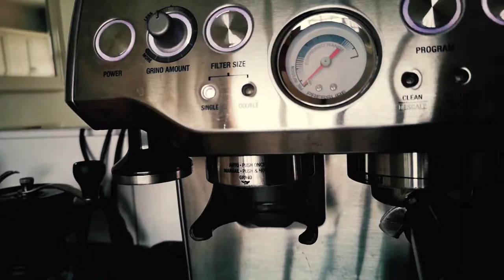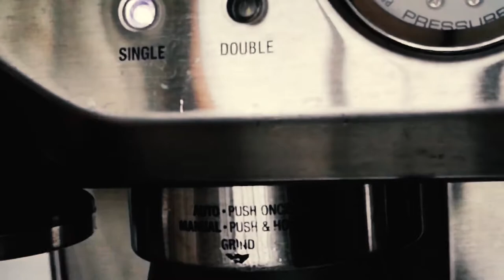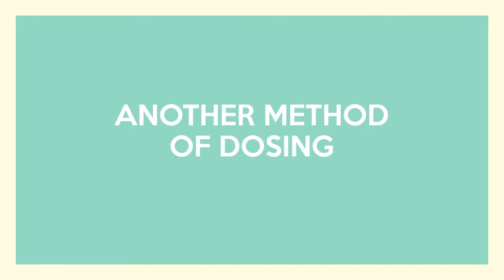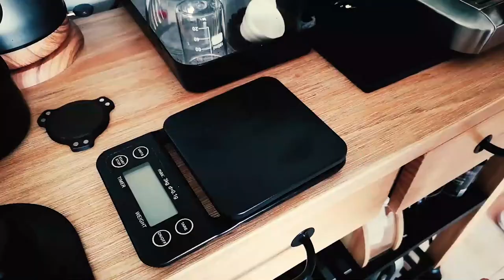3D Printed Funnel and Dosing Cup for MUCH BETTER COFFEE Distribution and Dosing for Breville Barista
Here's one of the best accessories I've found for the Breville coffee machine, be it a Breville Barista Express or the Barista Pro. I think as long as you're using the 54mm portafilter, you'll find this 3D Printed dosing funnel super handy.

This 3D Dosing Funnel Cup for the Breville espresso machines will give you better coffee grind distribution, more even tamping, and just a better coffee-making workflow.

Thanks to Cafe Martella for making this available in Singapore. This is a retail purchased item and not sponsored in any way. I'm sure you'll find similar sellers online in your country, but if you're based in Singapore and Malaysia, check out their website below:

I've seen the same being sold on Amazon and eBay if you're in Australia or North America, maybe just search with an image?